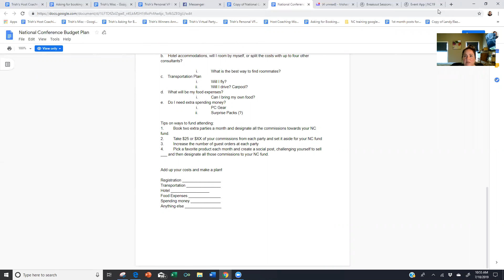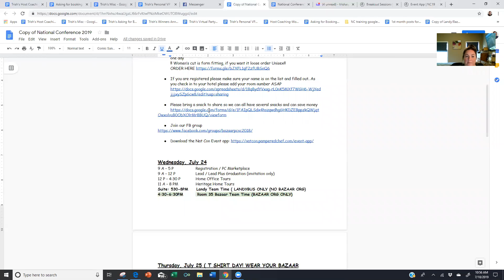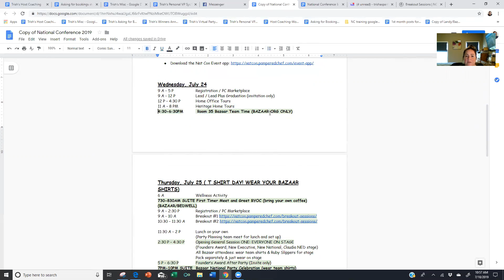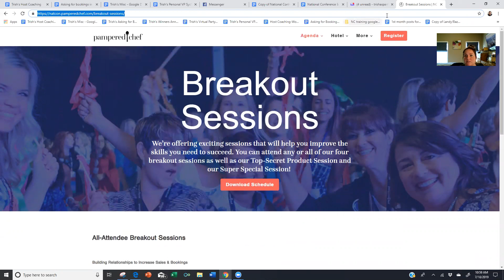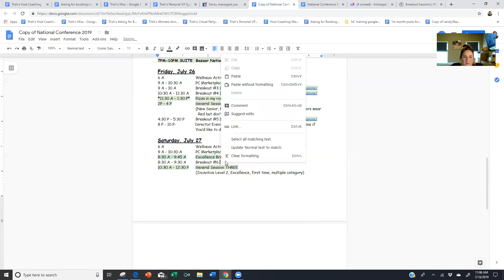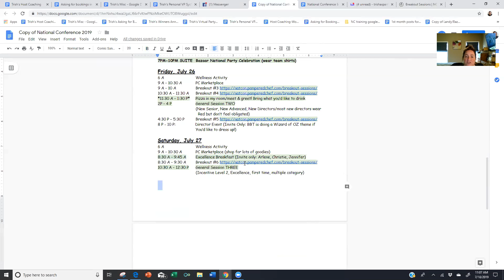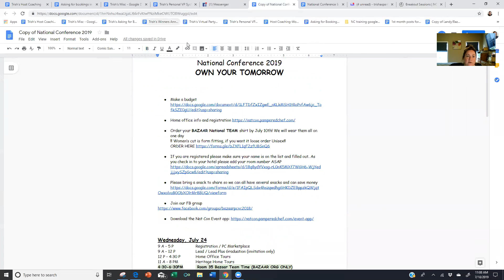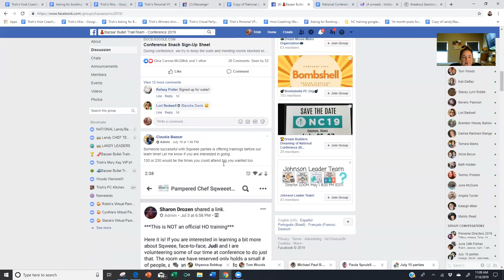nat con info